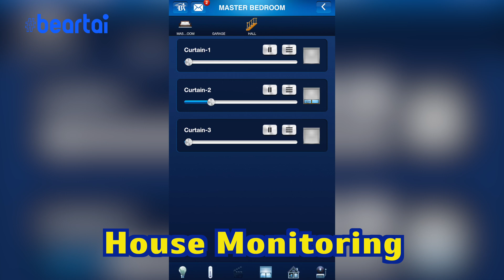สั่งบ้านให้ประหยัดพลังงานด้วย Smart Home ทำได้ยังไง? l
หมดปัญหาการลืมปิดไฟ ประตู หน้าต่าง แค่เปลี่ยนบ้านให้กลายเป็น Smart Home จะไปเที่ยวไกลแค่ไหนก็ควบคุมผ่านแอปฯ ได้เลย! ทำได้ยังไงไปดูกัน!